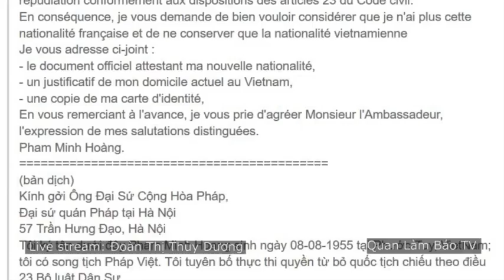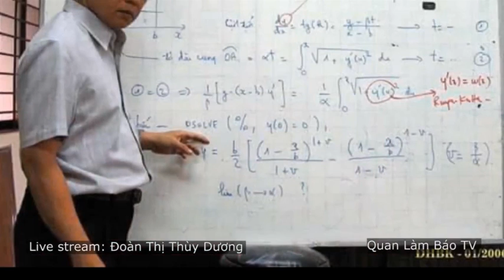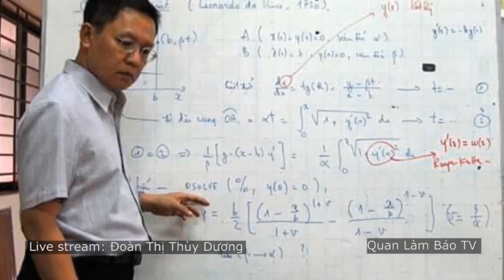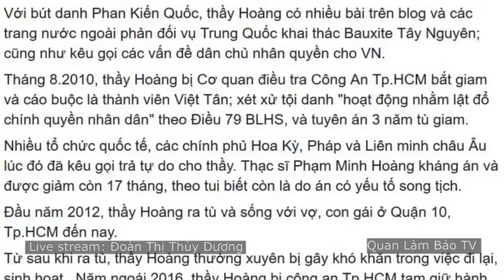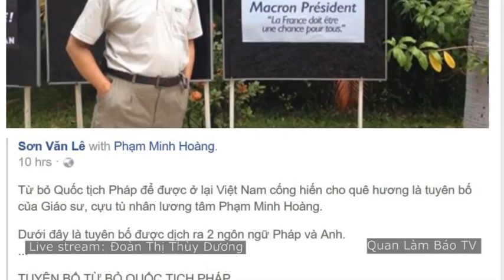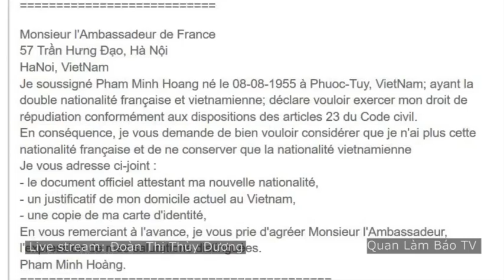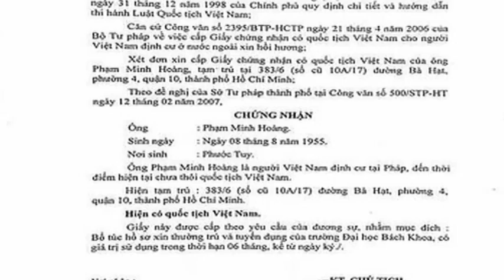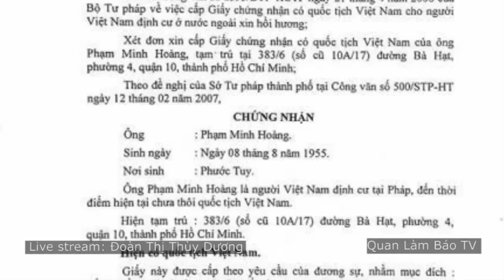GS. Phạm Minh Hoàng từ bỏ quốc tịch Pháp để quyết bám lấy quê hương